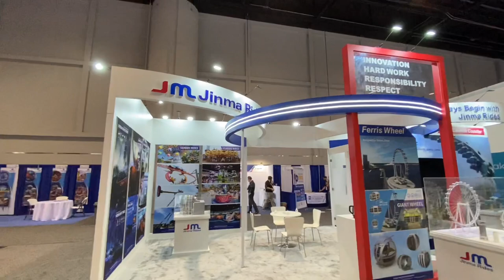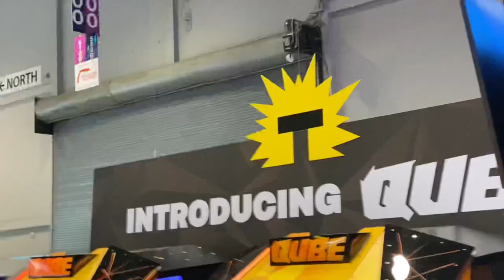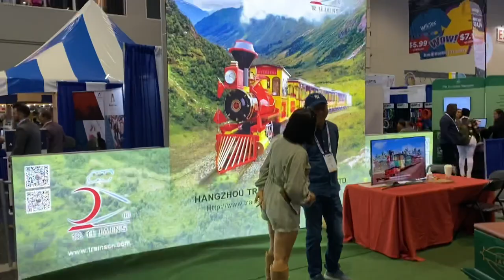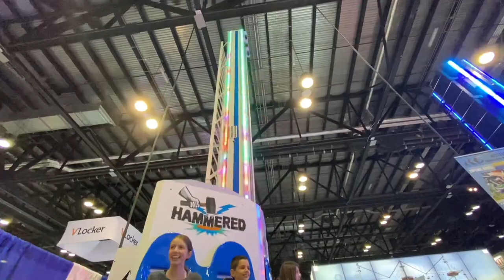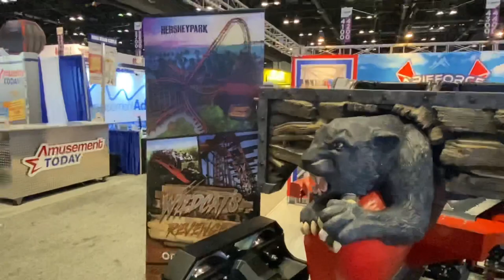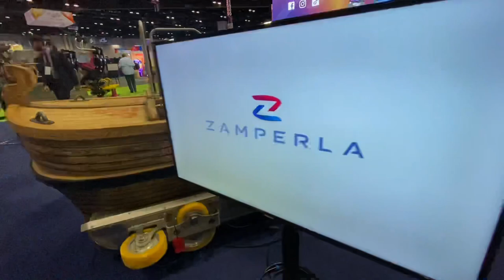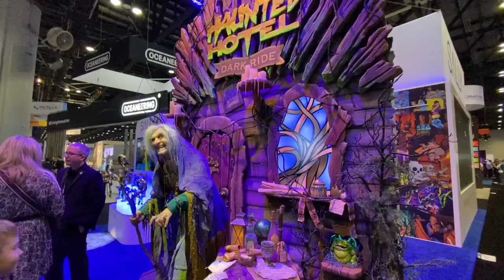IAAPA 2022 Event Footage Copyright Free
This is general footage from this year’s IAAPA expo trade show. This includes the train reveals, set up attractions, and booths of notable companies.